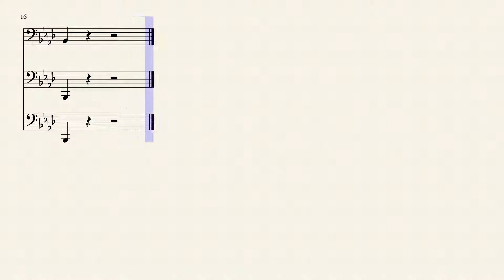Dark Sousaphone Fanfare